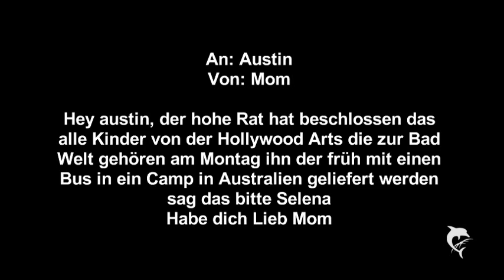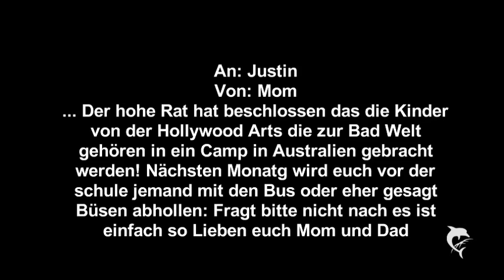Die Neue?! (Julena) 11